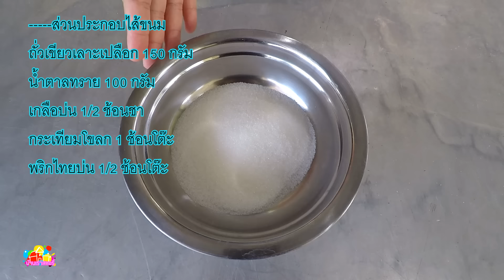ขนมไข่หงส์ สูตรโบราณ อร่อยนุ่ม ทำง่ายขายดี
ส่วนประกอบแป้งขนม
แป้งข้าวเหนียว 180กรัม
แป้งข้าวเจ้า 20กรัม
น้ำตาลทราย 60กรัม
หัวกะทิ 100กรัม
น้ำเปล่า 80กรัม

ส่วนประกอบไส้ขนม
ถั่วเขียวเลาะเปลือก 150กรัม
น้ำตาลทราย 100กรัม
เกลือป่น 1/2ช้อนชา
กระเทียมโขลก 1ช้อนโต๊ะ
พริกไทยป่น 1/2ช้อนโต๊ะ

ส่วนประกอบน้ำตาลเคลือบ
น้ำเปล่า 50กรัม
เกลือป่น 1/4ช้อนชา
ต้นหอมซอย 5ต้น